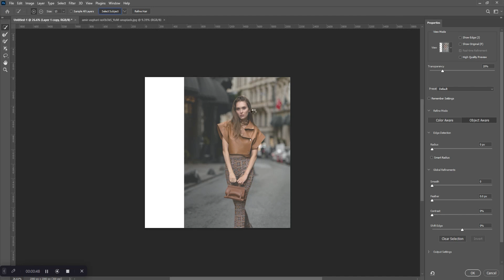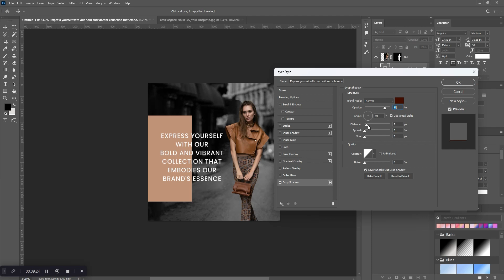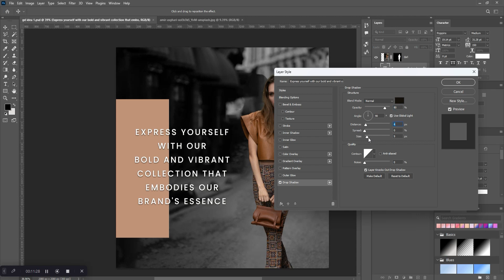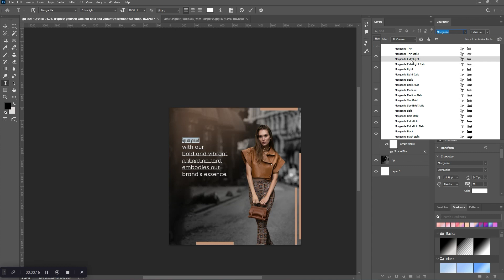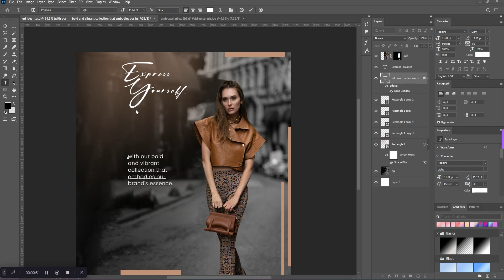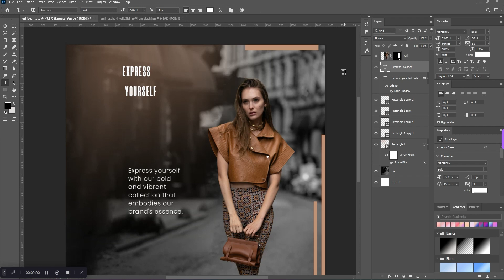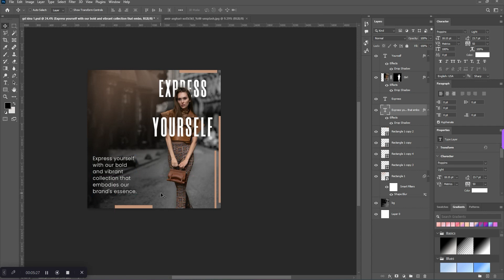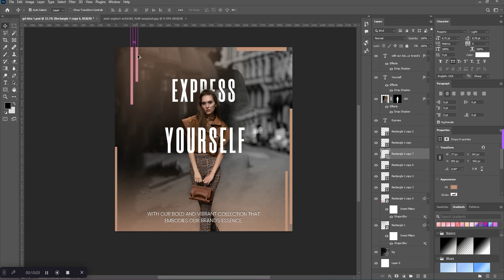Graphic Design Idea | Post Design Idea 2023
Graphic Design Idea | Post Design Idea 2023 | Post Design | Graphic Design